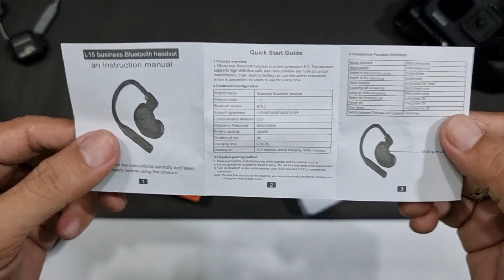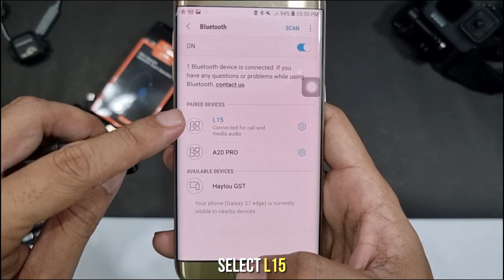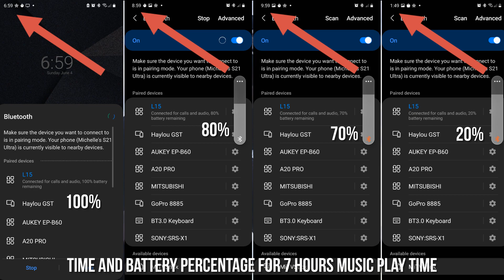Bluetooth Earphones Headset for Cycling Biking Walking Jogging Running